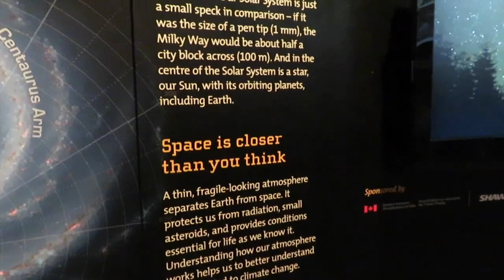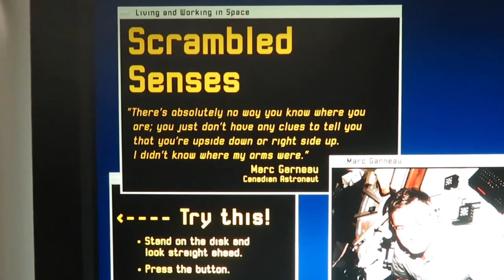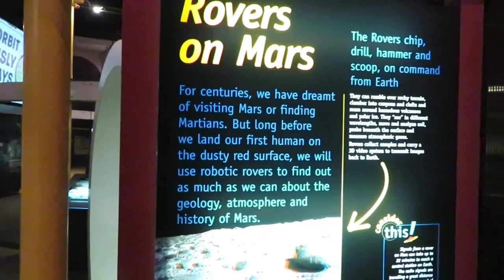HR Macmillan Space Center | More Hospital Appointments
Squeezing in a visit to the HR Macmillan space center between appointments at the hospital with Dean. Our hope is that the neuromuscular doctor can determine why Deans muscles are weakening at today’s appointment.  We are a large biological and adoptive family with multiple children with special needs vlogging about the daily aspects of our lives.

Looking for the games we were playing

Think fun junior math dice game